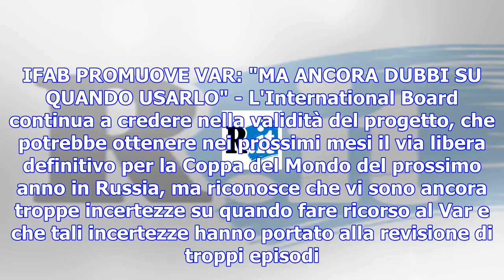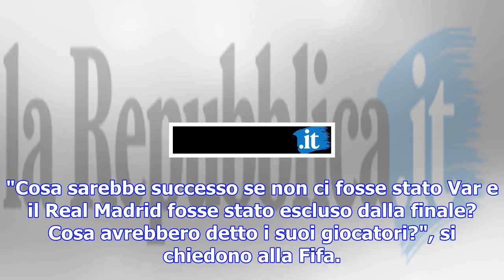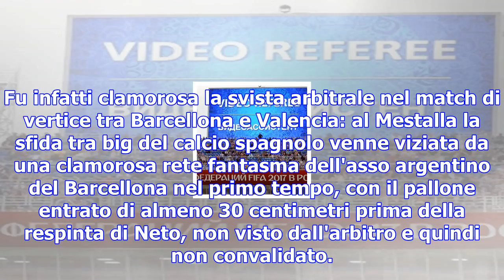Var, ifab: "bene ma servono dei ritocchi". e la fifa attacca il real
ROMA - Quello del Var (Video Assistant Referee) è stato un esordio complicato e dei ritocchi sono ne...